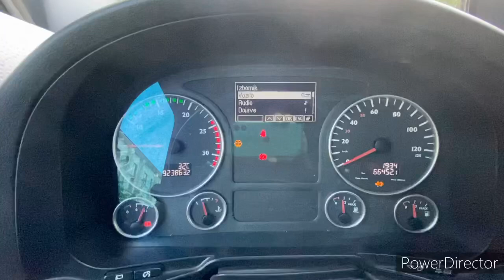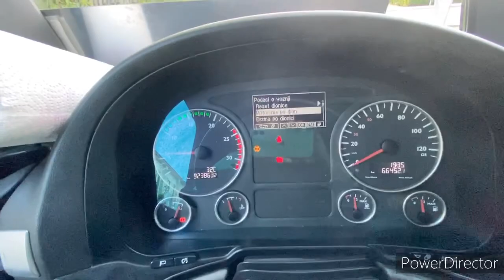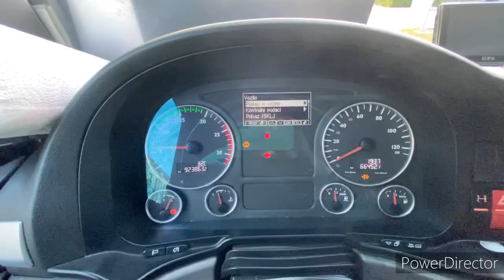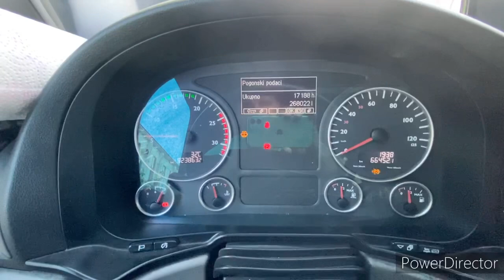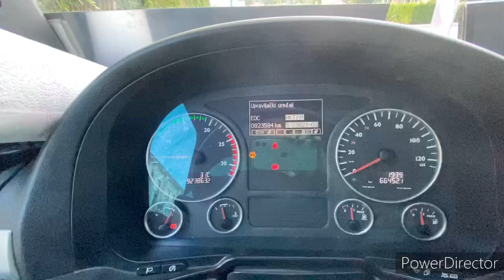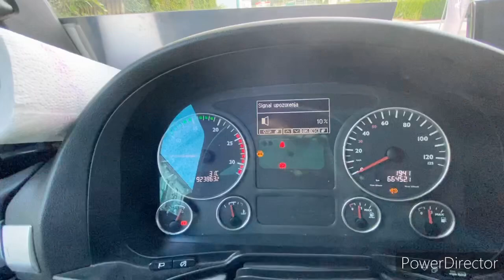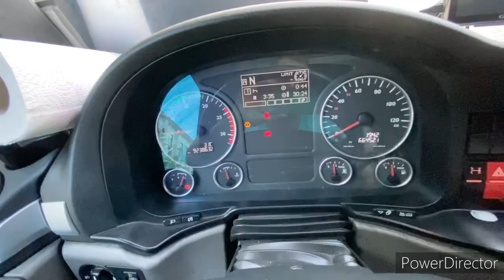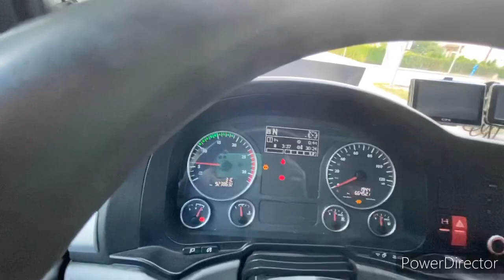Kako koristiti bord kompijuter na MAN-u TGX